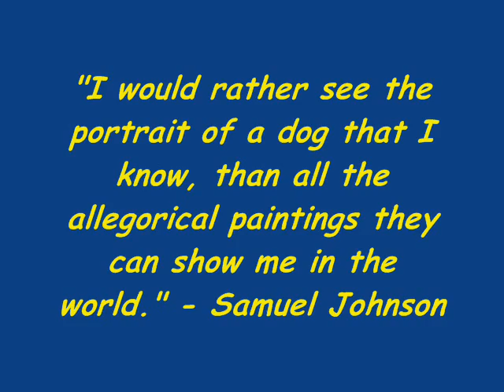Corgi Club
Pembroke Welsh Corgi Scampi and his best friends' photo diary.